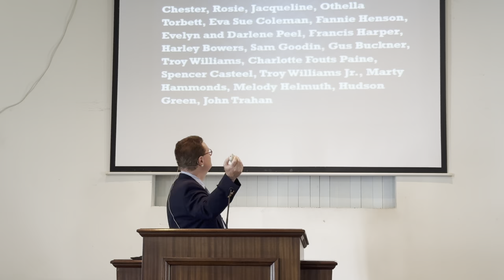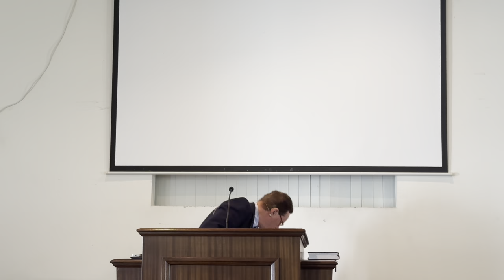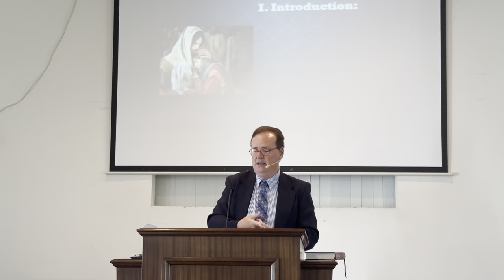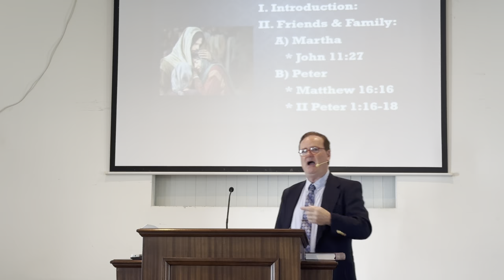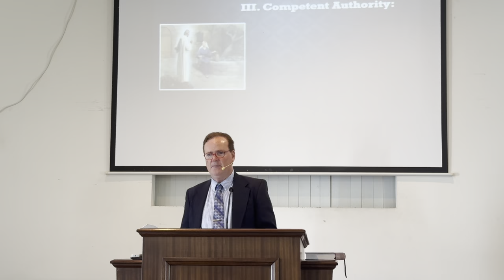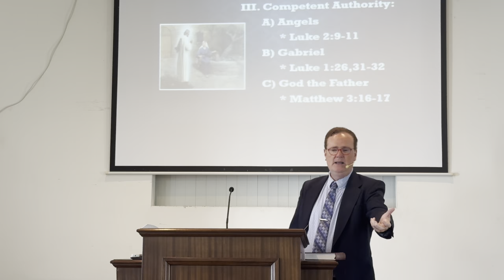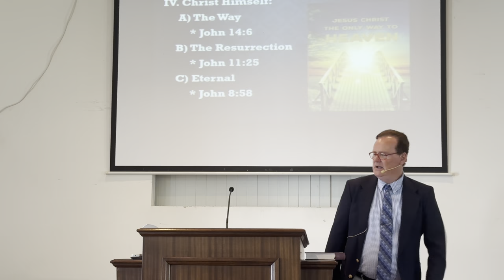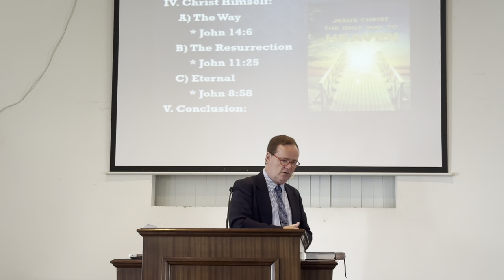3/10/2024 ECOC 10:30 AM "“Who Is Christ?" Etowah Church of Christ, Mark Stephenson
3/10/2024 ECOC 10:30 AM "“Who Is Christ?"  Etowah Church of Christ, Etowah Tennessee, Mark Stephenson

Service Times:

Sunday Morning Bible Study - 9:30 AM
Sunday Morning Worship - 10:30 AM
Sunday Evening Worship - 6:00 PM